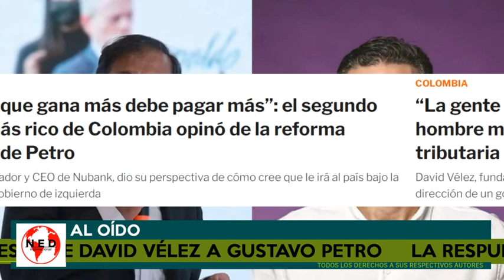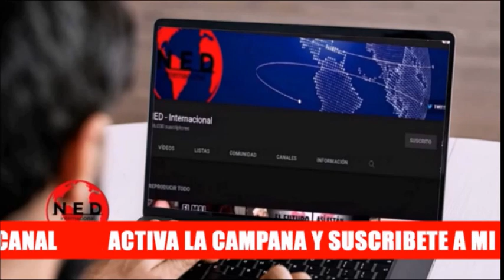🔥 LA RESPUESTA DEL SEGUNDO HOMBRE MÁS RICO DE COLOMBIA A PETRO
Sección Al Oído en La Hora de la Verdad